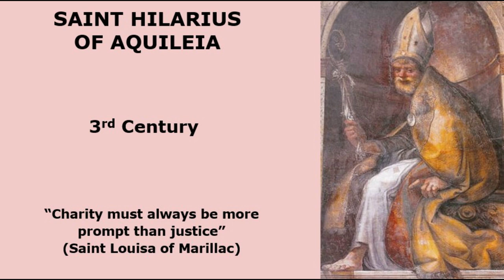Saint Hilarius of Aquileia - March 16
Saint Hilarius of Aquileia.